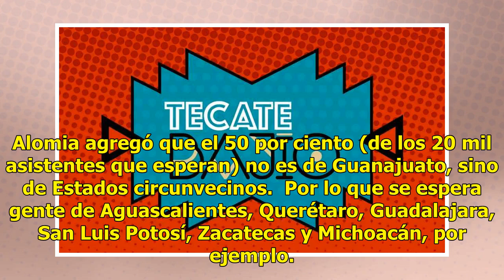Los boletos del festival Tecate Bajío en León están 'volando'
La segunda fase de la venta de boletos para la primera edición del festival Tecate Bajío arrancó este miércoles. El festival, en el que tocarán Caifanes, Zoé, Capital Cities, entre otros; se realizará el próximo 15 de diciembre en las instalaciones del Autódromo de León, y ha llamado la atención de ...